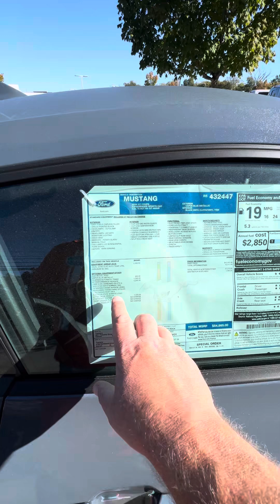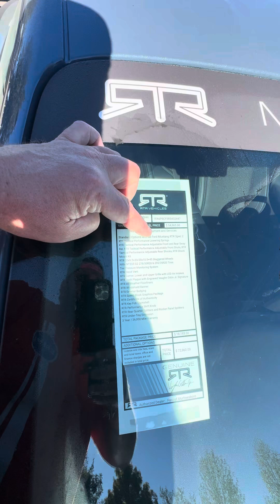Mustang RTR & Corvette Stingray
Thank you to Ford of Murfreesboro for letting me play with these 2 amazing machines😏. The C8 Corvette is an amazing piece of engineering coming from Kentucky and the Mustang… Well it’s a coyote 5.0 powered projectile! Which would you choose??